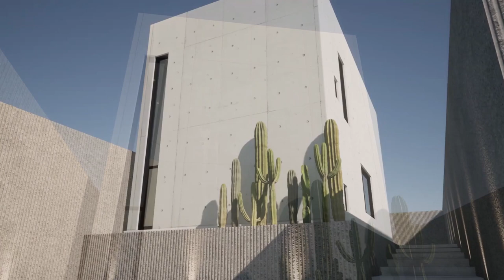Project 25 - Small Built Footprint, Big Interior Loft House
EN - Project 25 is a loft house design proposal in a 8x20m site. Rendered in Twinmotion 2022.2.3.

PT/BR - O Projeto 25 é uma proposta de projeto de casa loft em um terreno de 8x20m. Renderizado no Twinmotion 2022.2.3.

Song: Sunshower - by LATASHÁ